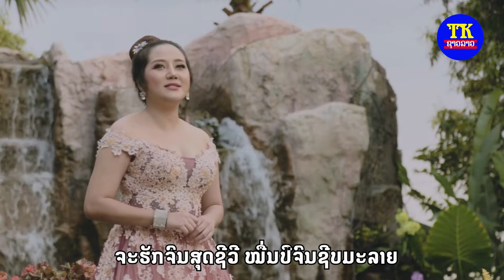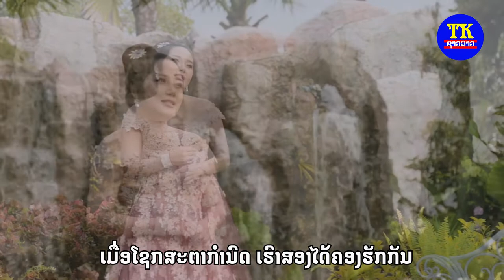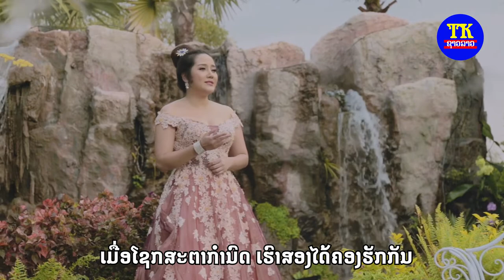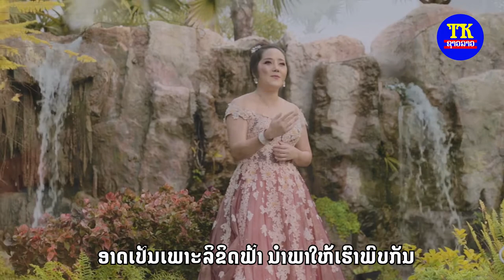ຄາລາໂອເກະ ລິຂິດຟ້າ ແອນນ້າຢາງ karaoke